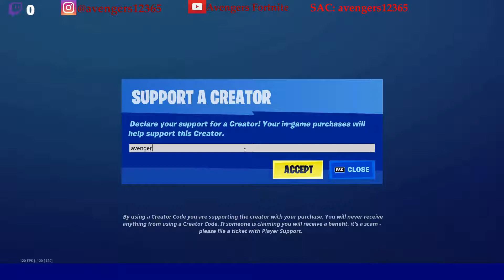Search ammo boxes